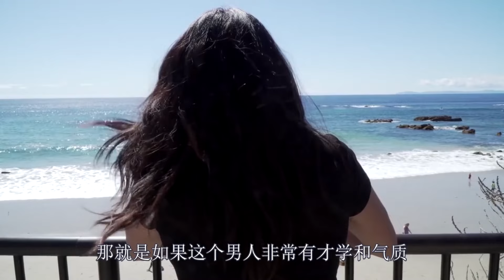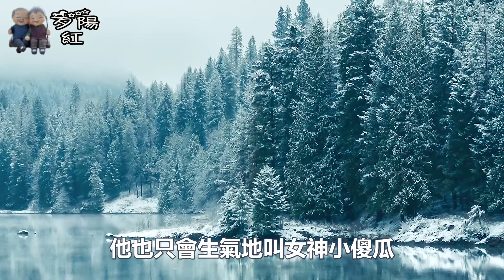女人在這三個時刻，主動聯繫你，擺明是想跟你运动！【夕陽紅】